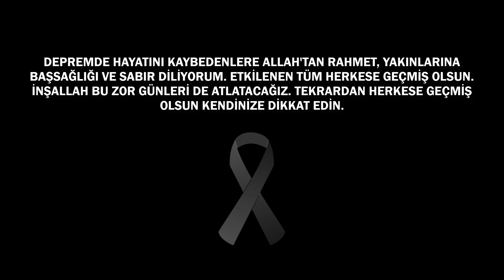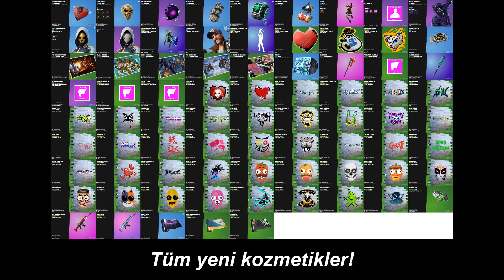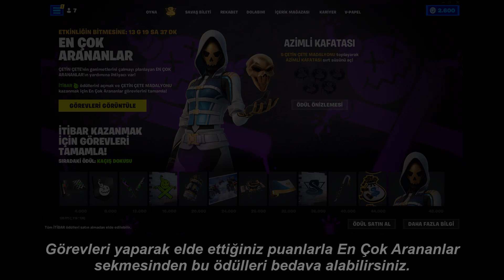FORTNİTE YENİ 23.40 GÜNCELLEMESİ!